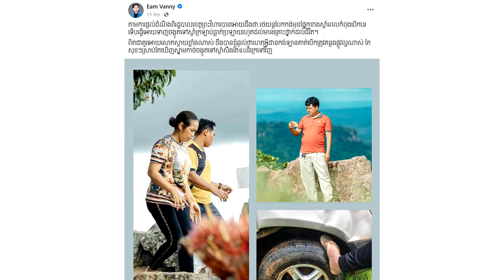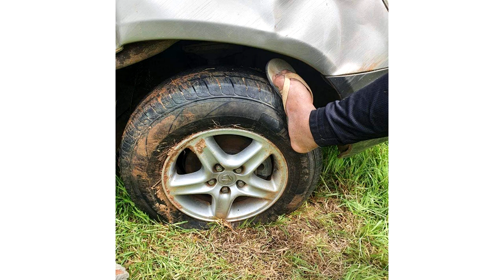ដឹងច្បាស់ហើយ!មន្ត្រីជំនាញបញ្ជាក់ពី មូលហេតុធ្វើឲ្យ រថយន្តគ្រួសារ ធារិកា ត្រូវជួបគ្រោះថ្នាក់ ព្រោះកង់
សូមអធ្យាស្រ័យ

ចំពោះការមិនបានតប ខំមិនបានគ្រប់គ្នា

Ms Socheata